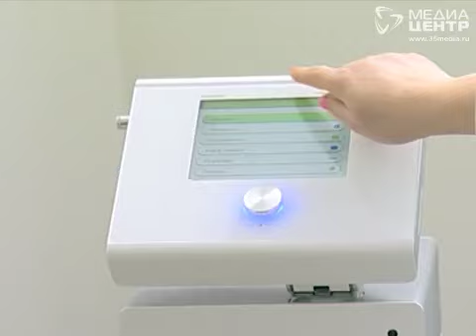Уникальный аппарат протестировали в Вологде